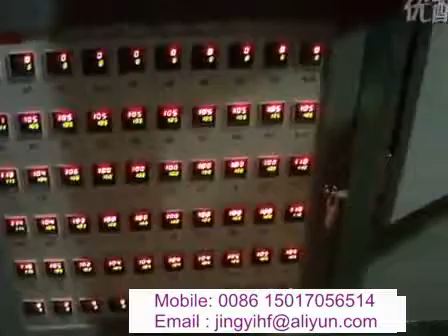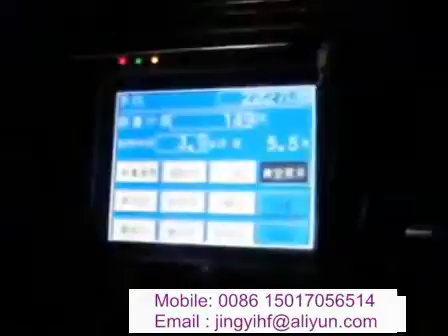computer based vacuum plastic forming machine,vacuum plastic thermforming machine